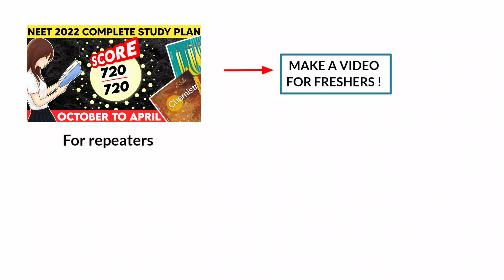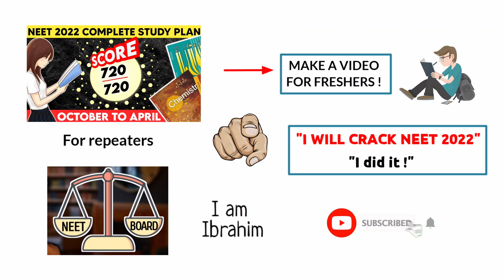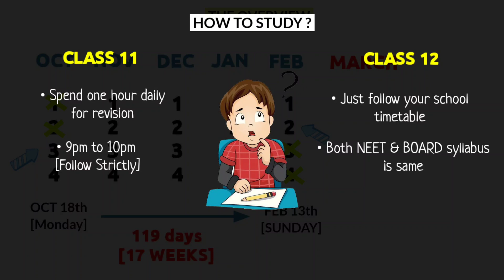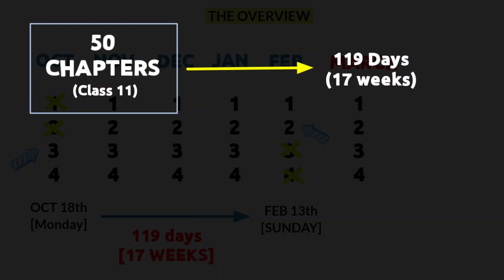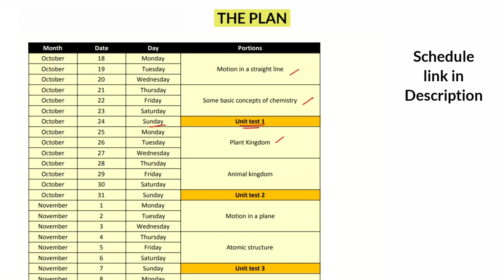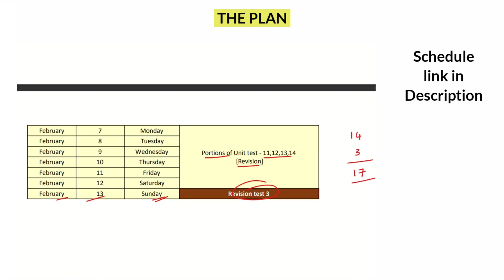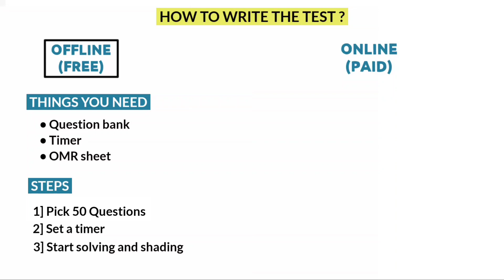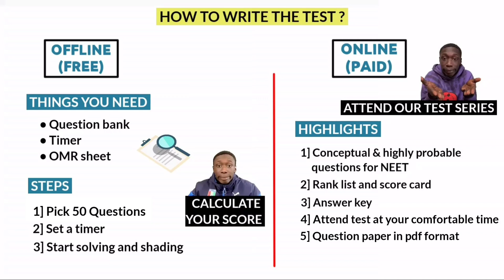𝗡𝗘𝗘𝗧 𝟮𝟬𝟮𝟮 𝗖𝗼𝗺𝗽𝗹𝗲𝘁𝗲 𝘀𝘁𝘂𝗱𝘆 𝗽𝗹𝗮𝗻 𝗳𝗼𝗿 𝗳𝗿𝗲𝘀𝗵𝗲𝗿𝘀 | School vs NEET preparation | Most awaited video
➤ Our latest course for NEET 2022:
➤ Get Our "𝗣𝗿𝗼 𝘁𝗲𝘀𝘁 𝘀𝗲𝗿𝗶𝗲𝘀 𝗳𝗼𝗿 𝗡𝗘𝗘𝗧 𝟮𝟬𝟮𝟮 for freshers🔥" in NEET MASTER app !

𝗖𝗼𝘂𝗿𝘀𝗲 𝗛𝗶𝗴𝗵𝗹𝗶𝗴𝗵𝘁𝘀🔥:

1. Exclusive study plan
2. Study schedule till NEET 2022
3. Unit wise tests
4. Revision tests
5. All India Rank lists for all the tests
6. Score cards
7. Live discussion groups

➡ 𝘽𝙞𝙤𝙡𝙤𝙜𝙮

➡ 𝘾𝙝𝙚𝙢𝙞𝙨𝙩𝙧𝙮

Textbook of inorganic chemistry O.P.Tandon
Textbook of organic chemistry O.P.Tandon

➡ 𝙋𝙝𝙮𝙨𝙞𝙘𝙨

1. NCERT at your fingertips
2. NEET champion
3. JEE Previous year questions for Arihant

⏱ 𝗧𝗶𝗺𝗲 𝘀𝘁𝗮𝗺𝗽𝘀:

0:00 Introduction
01:06 Overview
04:05 The schedule